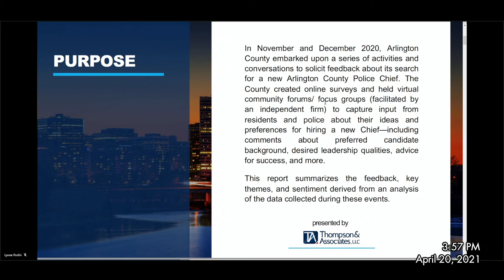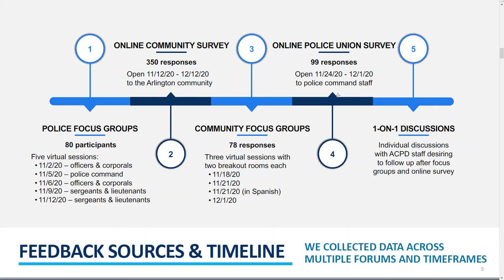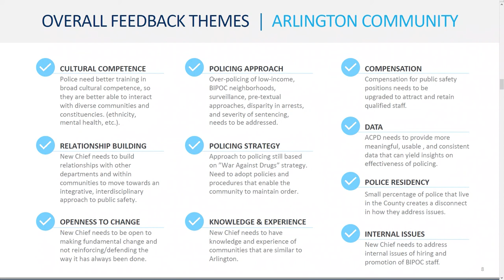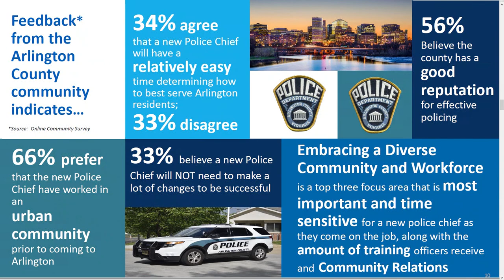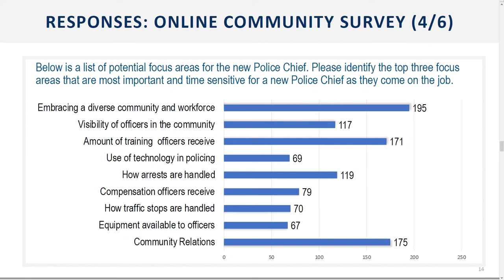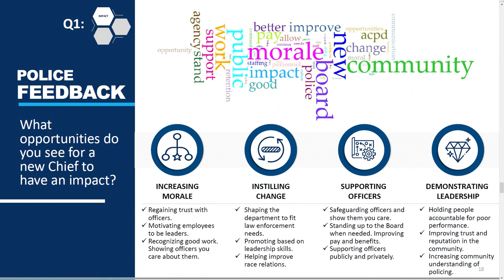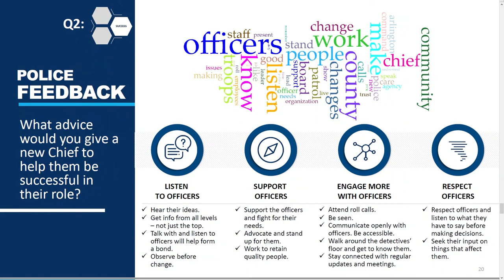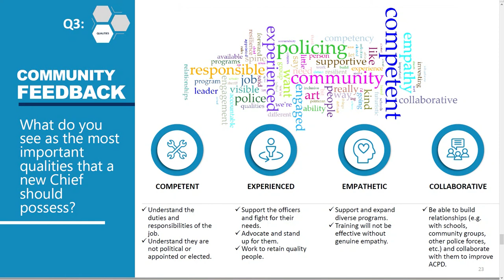Arlington County Manager Mark Schwartz's Report on the Police Chief Recruitment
Arlington County Manager Mark Schwartz's report to the Arlington County Board on the Police Chief Recruitment at the County Board Meeting of April 20, 2021.